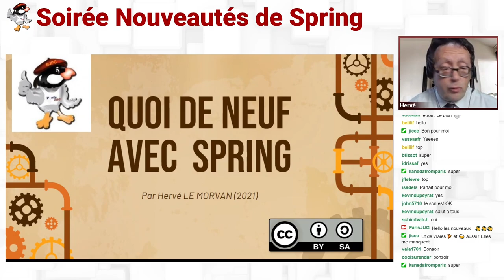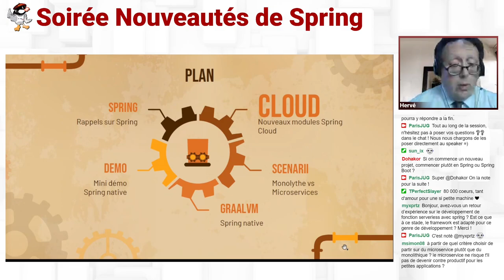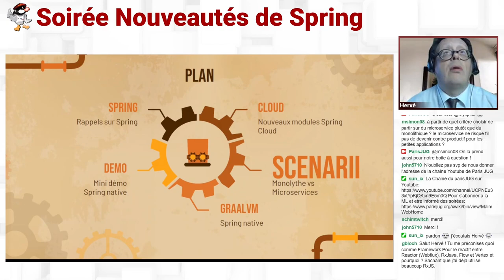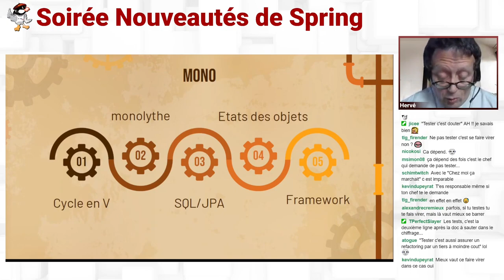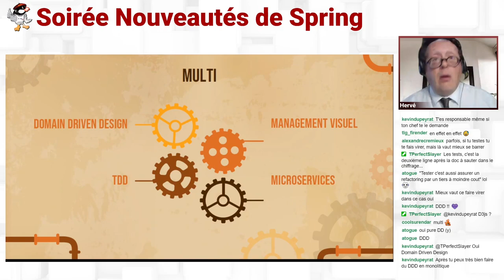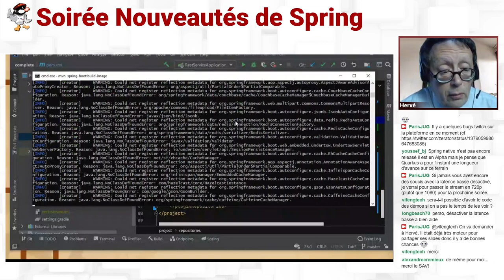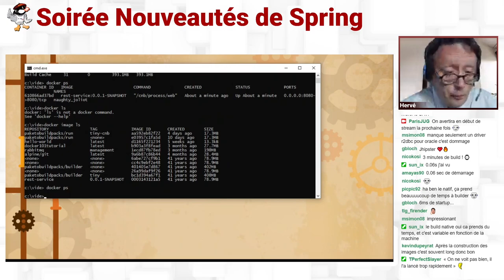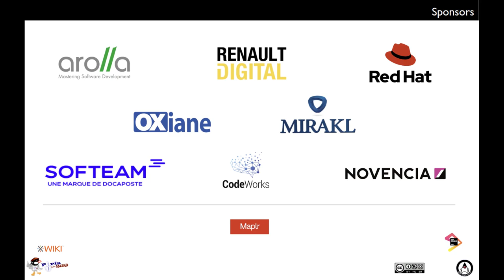2021/04/13 - Soirée Virtuelle : Nouveautés de Spring !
Nouveautés de Spring, architecture microservices, un peu de DevOps et d'automatisation.

Après un bref rappel de ce qu'est Spring, nous commencerons par le passage en revue des nouveaux modules liés aux Cloud et comment ils s'inscrivent dans les préoccupations d'aujourd'hui. Nous verrons ensuite une mini étude comparative de deux scénarii d'utilisation de Spring : Un développement traditionnel monolithique avec des modules et un développement moderne utilisant les microservices, cloud ready, intégrant DevOps et de l'automatisation. Nous finirons enfin par une petite démo.

par Hervé Le Morvan